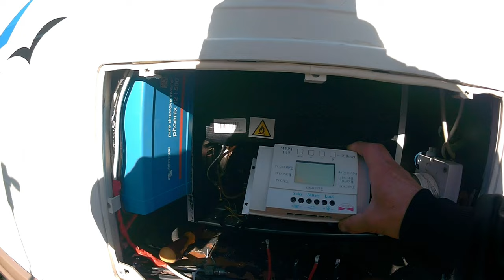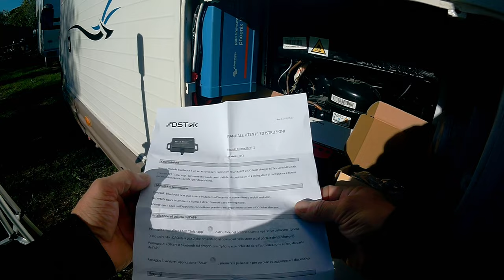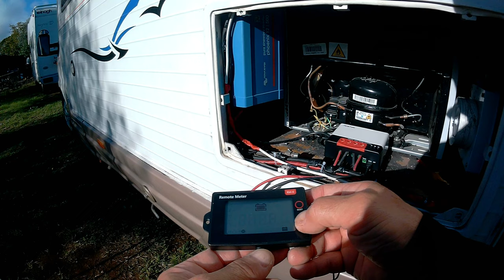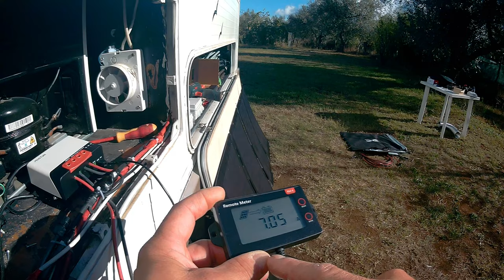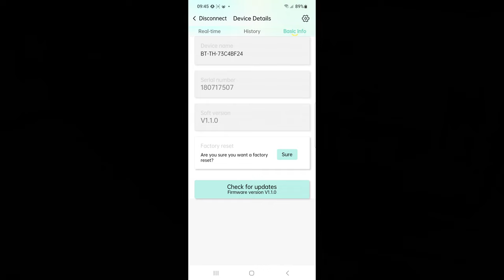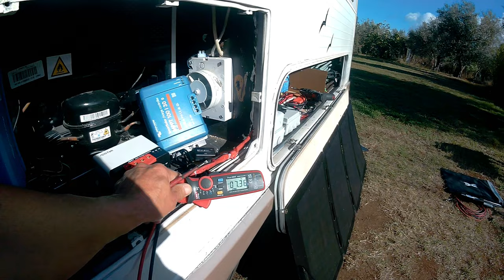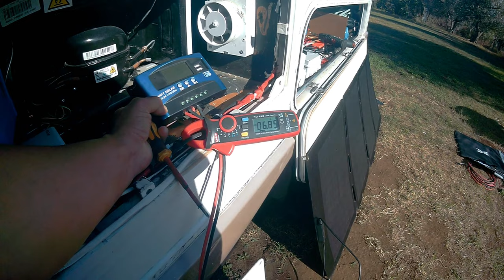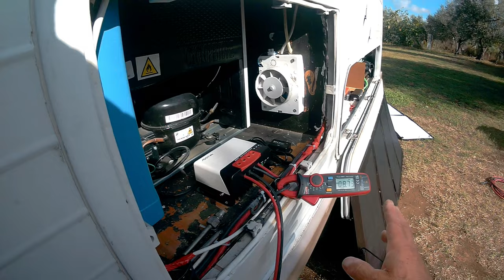Recensione regolatore MPPT DSTeK 30 Ampere 12- 24 volt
In questo video , la prova di un regolatore DSTek , messo a confronto con altri regolatori tra i quali , Victron 100/30 , quale sarà il migliore.